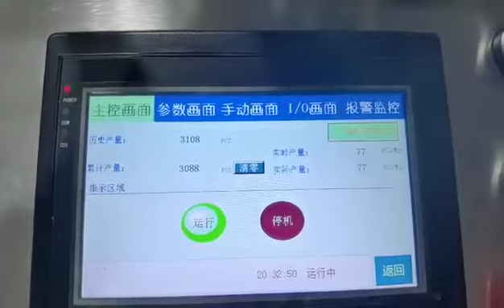strap mask making machine JUDY